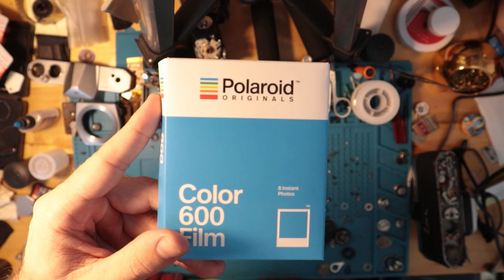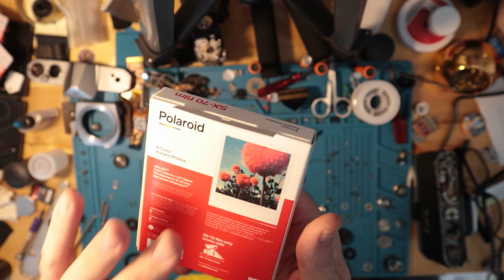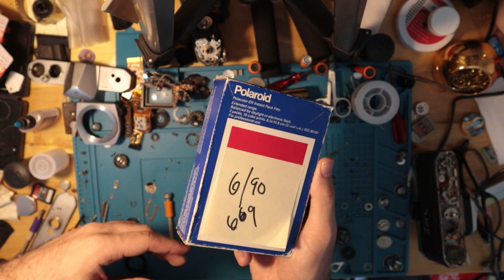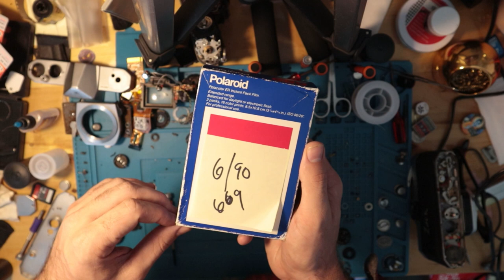Romping Bronco Rambles Ep. 4 Polaroid Film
Trying something new and this one is a long one, so sit back and enjoy as I stumble through a brief history of one of the most prolific producers of instant film.